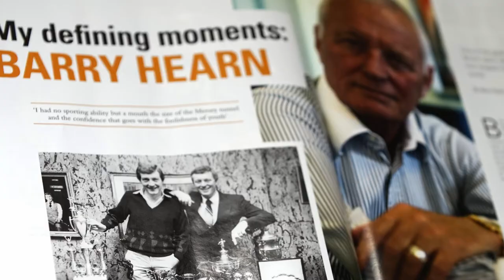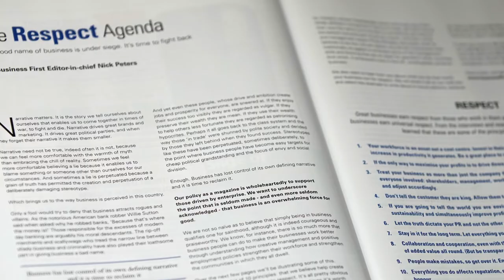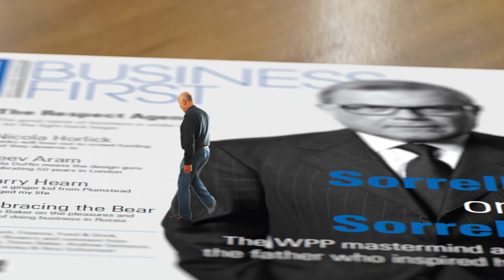Business First Investment Video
Editor Nick Peters explains why investing in the new Business First Magazine offers such sizable rewards.